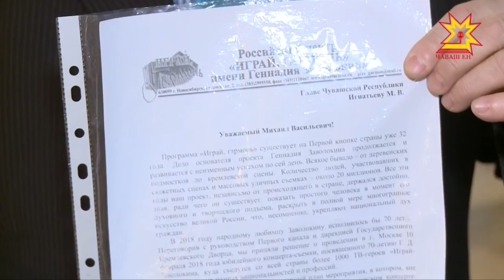В 2017 году учредили нагрудный знак министерства культуры Чувашии.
Его первых обладателей  чествовали в Театре оперы и балета. Там же деятели культуры и искусств подвели итоги прошедшего года.